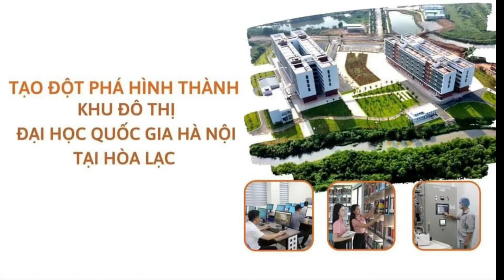Bước tiến mới tại Khu Đô Thị ĐHQGHN- Hoà Lạc